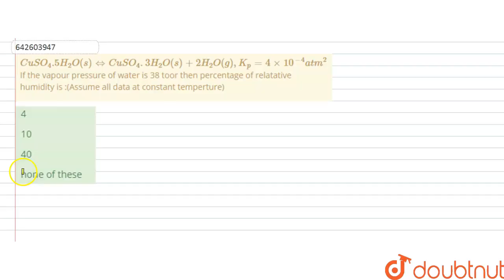CuSO_(4).5H_(2)O(s)hArrCuSO_(4). 3H_(2)O(s)+2H_(2)O(g), K_(p)=4xx10^(-4)atm^(2) If the vapour pr...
CuSO_(4).5H_(2)O(s)hArrCuSO_(4). 3H_(2)O(s)+2H_(2)O(g), K_(p)=4xx10^(-4)atm^(2) If the vapour pressure of water is 38 toor then percentageof relatative humidity is :(Assume all data at constant temperture)
Class: 11
Subject: CHEMISTRY
Chapter: CHEMICAL EQUILIBRIUM
Board:IIT JEE

👉 Have Any Query? Ask Us.